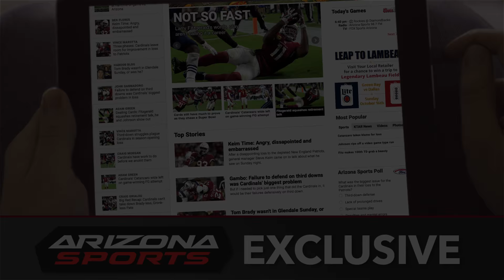Four Downs - Kevin Minter